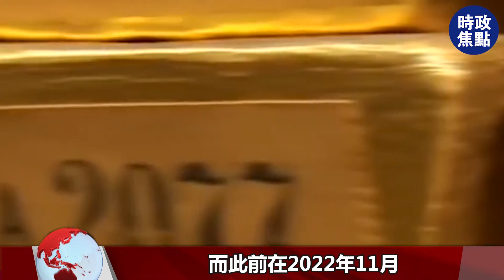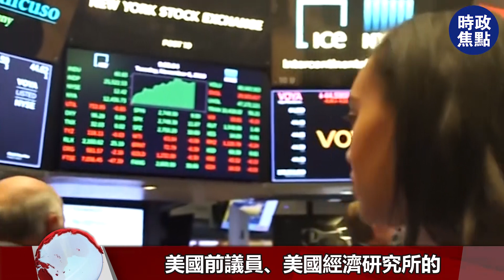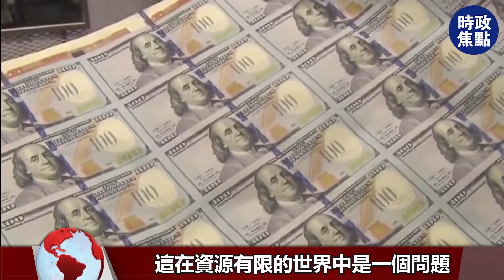中國黃金儲備已升至2010噸，或將僅保留2000億美債，美聯儲束手無策！| 時政焦點